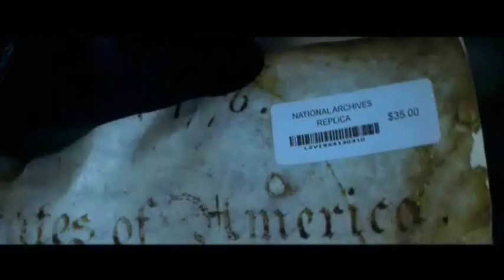Ian Howe is a *Phenomenon* ["National Treasure" Music Video]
♥♥~~Info~~♥♥

Song: Phenomenon
Artist: Thousand Foot Krutch
Clips: National Treasure

♥♥~~Notes~~♥♥

In this movie Sean Bean plays the role of the evil guy, Ian Howe: he's cool, isn't he? :)
The only wrong thing in the movie is the death of his friend in the end, but I won't show it in my video.
I didn't think of uploading this one again, but a friend of mine asked me to do it, so I took the chance to fix a couple of things! ^^